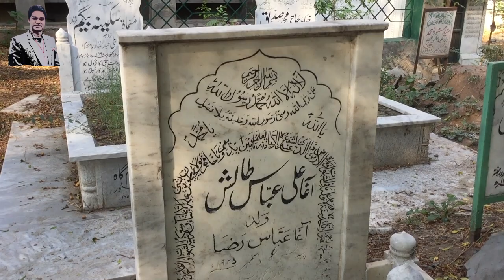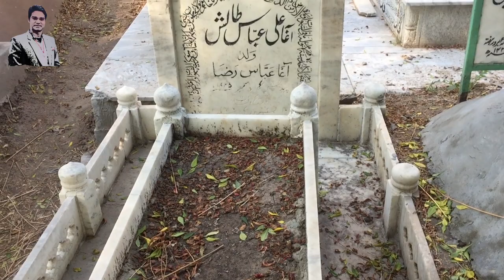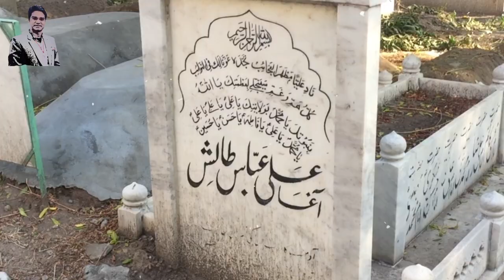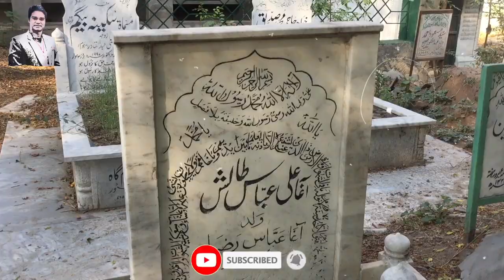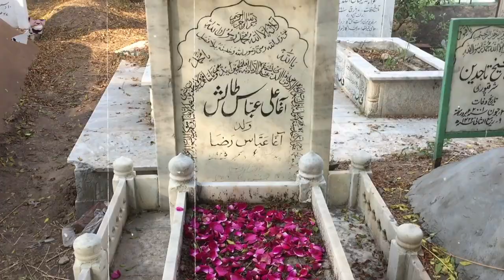Agha Talish Tum Yaad Ho | Legendary | Biography | Ep 17